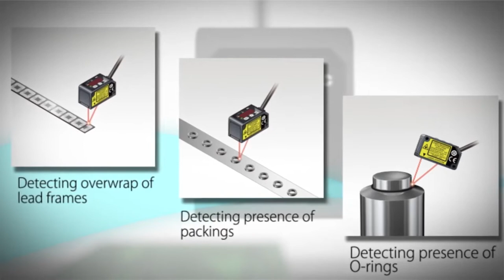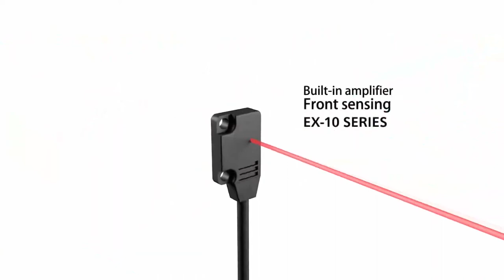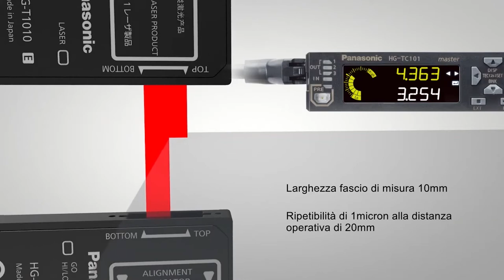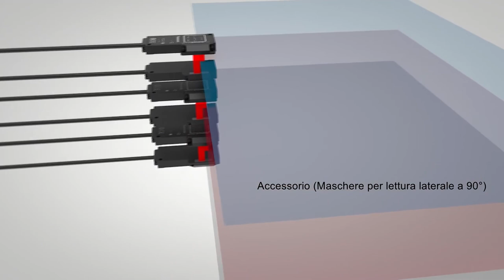Panasonic a SPS 2022 - Experts in sensing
I focus nell’area dedicata ai sensori sono i NoSpace Sensors, caratterizzati dalla massima riduzione degli spazi di installazione ed estreme prestazioni applicative. Comprendono i più piccoli sensori industriali, serie EX-Z, assieme a tutta la gamma di sub-miniature, le barriere di sicurezza ultrarobuste SF4D e le ultracompatte SF4C, rilevatore senza contatto di apertura SG-P. Nei sensori di misura il compatto HG-C e il telemetro laminare HG-T.